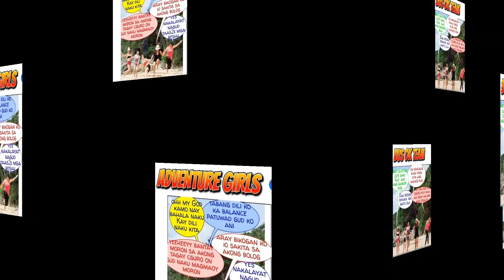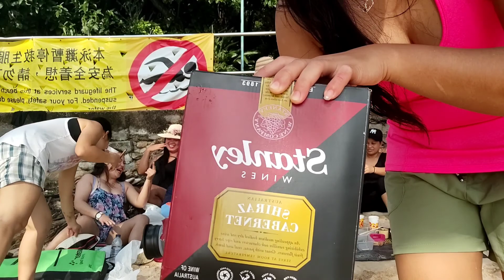Chung Hom Kok Beach//discoverhongkong